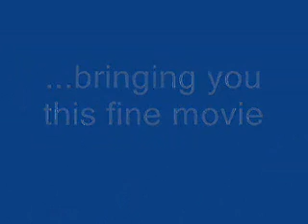Boat Wreckage- Raft View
This is unedited footage of my airboat's camera raft as it, well, fell apart on the lake.  I wanted to be able to take video of my homemade R/C airboat as I piloted it around, but the raft that the boat used to pull the camera was designed badly, so it fell apart three-quarters of the way across the lake (about 300 ft away).  I didn't own the camera at the time, so I went swimming.  Nasty.  Anyway, once I dried it out, most of the camera worked again and I did this rather trollish video transfer.  Sadly, the original footage subsequently got taped over... so this is the best I've got.

Yet another Ripway transfer, originally published 12/18/05, probably shot closer to 9/05 since the water was thawed at the time and I didn't die of hypothermia.